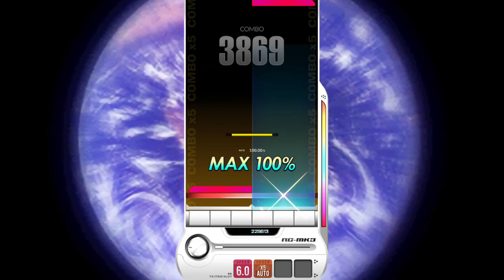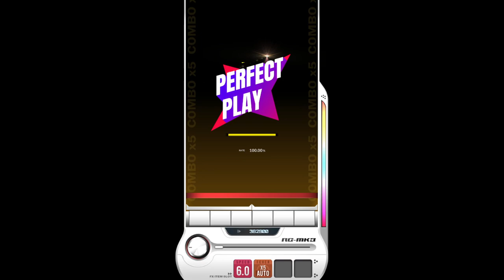【DJMAX RESPECT V】 Aquaris 8B SC 100% (Lv. 11)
DJMAX RESPECT V - EZ2ON REBOOT : R Collaboration DLC Pack